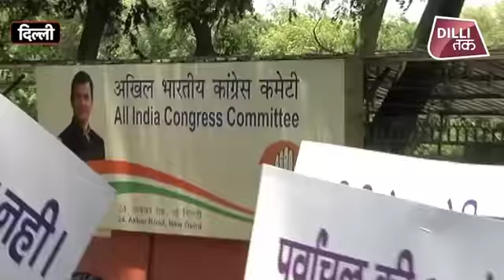पहलवान Sushil Kumar को टिकट देने की खबर पर भड़के Congress कार्यकर्ता| Dilli Tak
पहलवान Sushil Kumar को टिकट देने की खबर पर भड़के Congress कार्यकर्ता...अंदरूनी घमासान अब सड़क पर!

दिल्ली के सभी 7 सीटों पर कांग्रेस ने अपने उम्मीदवारों के नामों का औपचारिक ऐलान नहीं किया है...लेकिन अभी से ही पार्टी में घमासान शुरू हो गया है...। वेस्ट दिल्ली से टिकट कटने की खबर से नाराज महाबल मिश्रा के समर्थकों ने अकबर रोड स्थित कांग्रेस मुख्यालय पर विरोध प्रदर्शन किया...और पूर्व सांसद महाबल मिश्रा को टिकट देने की मांग की...सूत्रों के मुताबिक पार्टी इस सीट पर ओलंपियन सुशील कुमार को टिकट देने का मन बना रही है...। दिल्ली कांग्रेस पूर्वांचल मोर्चा के अध्यक्ष सिवनी सिंह ने ऐलान किया है कि यदि महाबल मिश्रा को टिकट नहीं दिया गया तो पूर्वांचल लोगों का कांग्रेस के साथ जुड़ने का क्या फायदा।